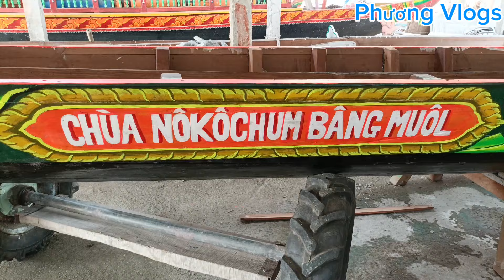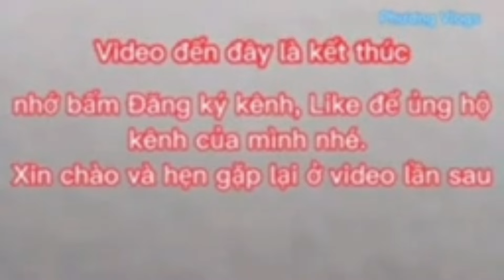Thông tin: Ghe ngo Chùa Sóc Sâu sẽ tham gia tại Sóc Trăng 2024 | Phương Vlogs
Thông tin Ghe ngo Chùa Sóc Sâu sẻ lễ hội OK Om Book năm 2024 tại Sóc Trăng.